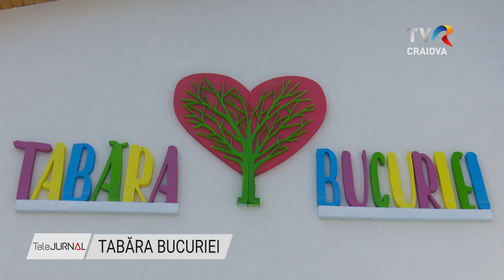TABĂRA BUCURIEI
,,Tabăra Bucuriei" - prima tabără din Oltenia, destinată copiilor cu probleme oncologice și alte afecțiuni grave, s-a deschis în Dolj. Este primul astfel de loc din regiune unde copiii cu diverse afecţiuni se pot bucura de activități recreative și jocuri. Tabăra a fost construită de Asociația „Bucurie pentru Viață” din donaţii şi sponsorizări.